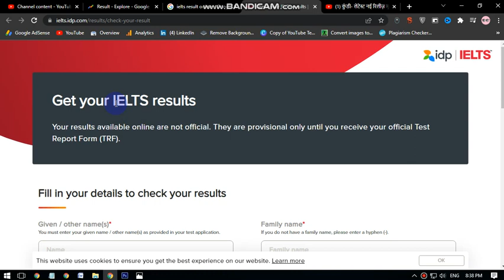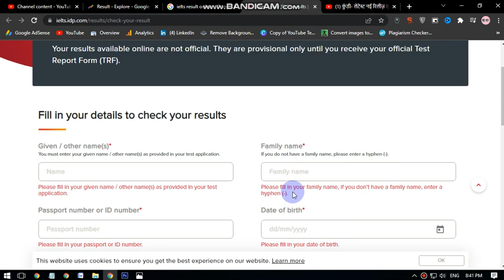IELTS Result 2022 Check Online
Here You Can Check IELTS Result 2022. British Council IELTS Result 2022.IELTS Results 2022 Pakistan AEO, British Council, IDP Check Oline.
idp ielts result 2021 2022.How To Check IELTS Result 2022.British Council IELTS Result 2022.ielts result pakistan.ielts result time.idp ielts result by sms.british council ielts result time.